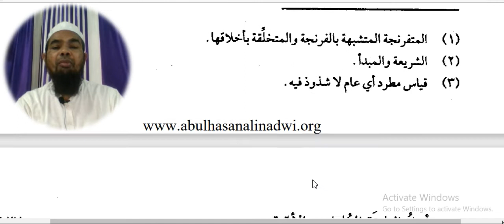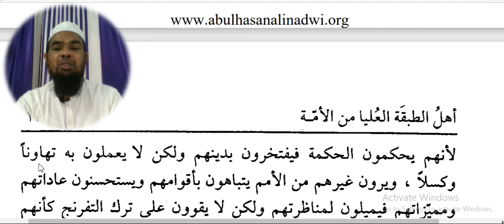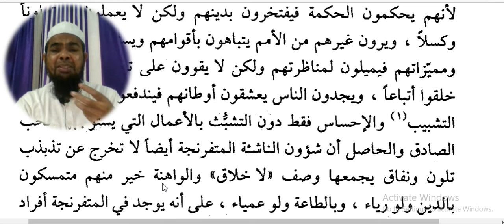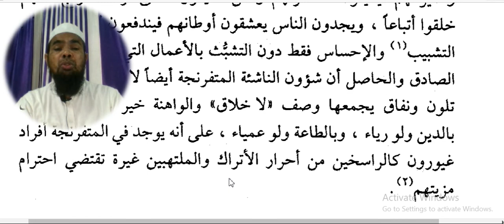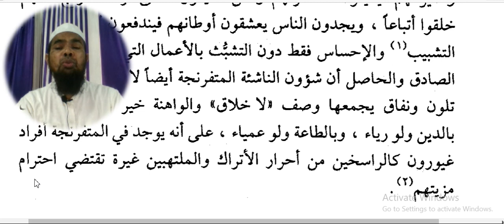Arabic language and arabic literature/arabi adab arabi zaban seekhe/Arbi seekhe